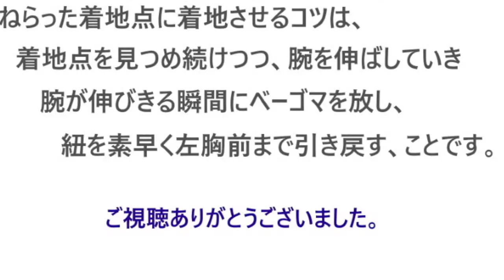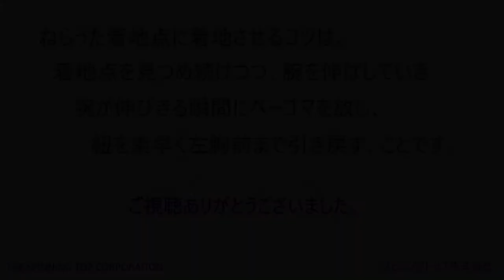ねらった着地点で ベーゴマ を回すコツ!! ～ピンポイントでベーゴマを回すコツをお伝えします～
ベーゴマ床(とこ）上のねらった地点にベーゴマを着地させ回すコツをご紹介します。
誰でも基本どおりに練習すれば、床上のねらったところでベーゴマを回せるようになります。
この方法で熟達すると、対戦相手が目の前にいてもねらった地点にピンポイントで回せるようになります。